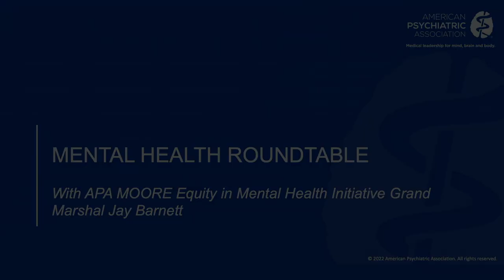Mental Health Roundtable with APA MOORE Equity in Mental Health Initiative Grand Marshal Jay Barnett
An impactful roundtable discussion held on July 27, 2023 in honor of Bebe Moore Campbell National Minority Mental Health Awareness Month. This event placed a spotlight on the critical topic of teen suicide among Black youth, emphasized the importance of supporting mental wellness in communities of color, and highlighted how to better utilize resources to support young people of color. We welcomed Jay Barnett, our APA Moore Equity in Mental Health Initiative Grand Marshal - renowned for his inspiring talks on personal growth and resilience. With his captivating storytelling and expertise, Mr. Barnett shed light on effective strategies to address the mental health challenges faced by young people of color. Dr. Regina S. James who serves as the American Psychiatric Association’s Chief of the Division of Diversity and Health Equity and Deputy Medical Director was as a discussant with Mr. Barnett. The conversation was moderated by Candice Adkins-Wilson who serves as the News Producer of “The Daily Drum” at Howard University’s WHUR-FM Radio.